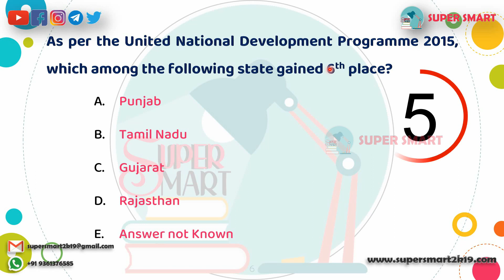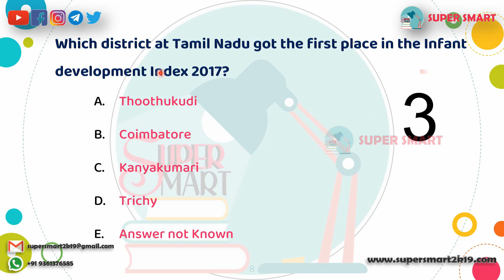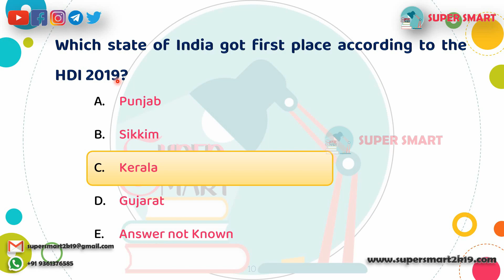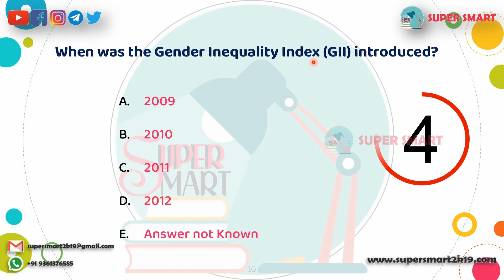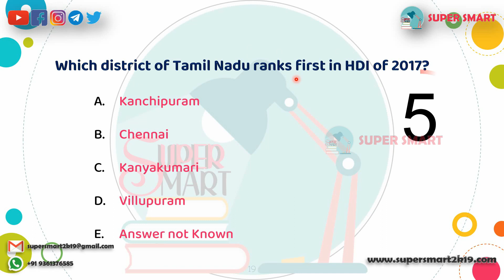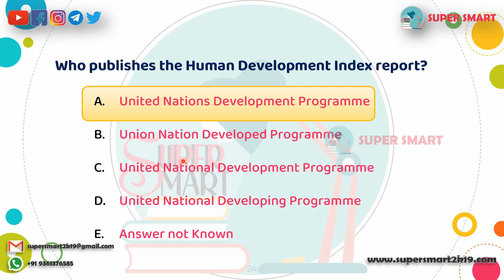TNPSC Unit 9 - Human Development Index (HDI) | Question & Answer | Daily Question Series|Super Smart